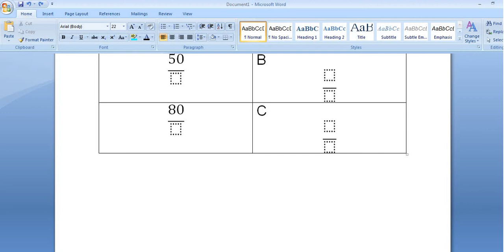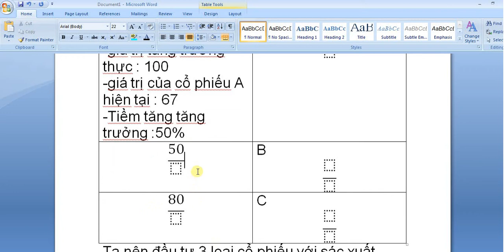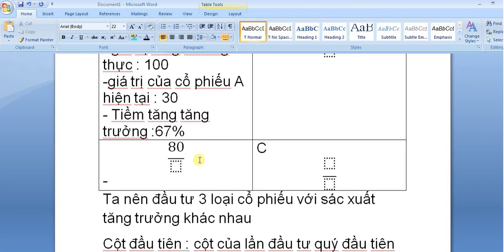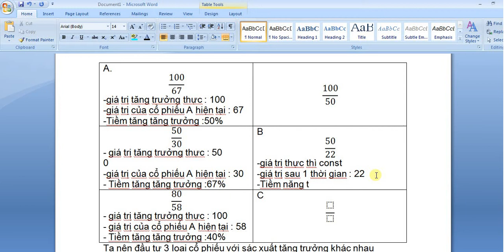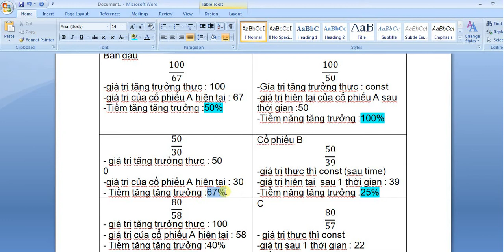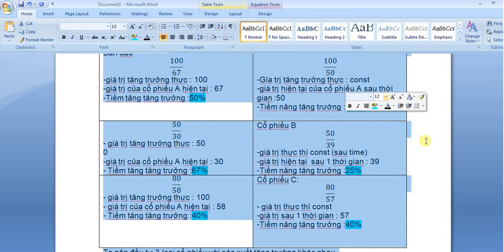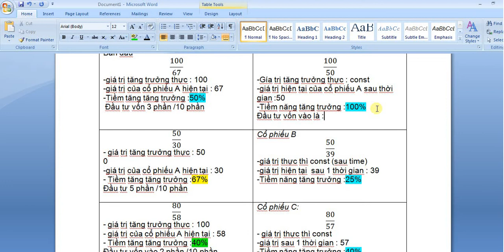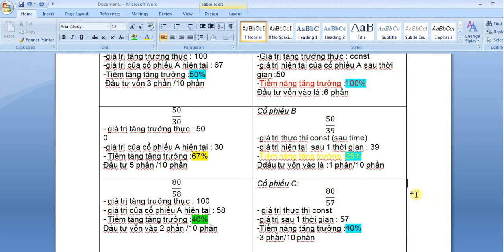tiềm năng tăng trưởng nhiều thì đầu tư vốn vào nhiều #5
tiềm năng tăng trưởng nhiều thì đầu tư vốn vào nhiều #5-Chuyên viên chứng khoán Nguyễn Công Trình
Potential growth to multiple, first capital to many # 5